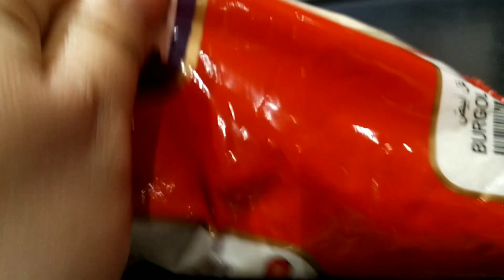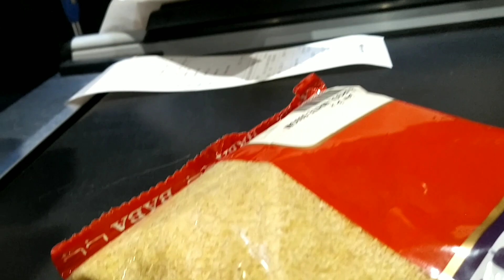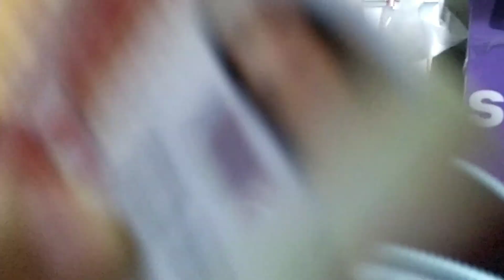PART 3|GALA GALA W/EMILY INDONESIAN LADY|GIGI SANDIGAN CHANNEL